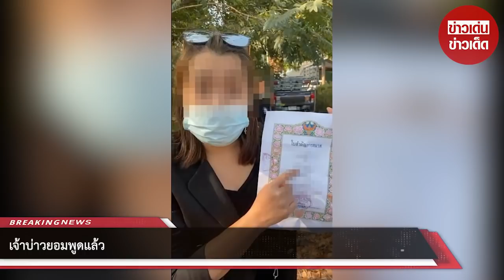เจ้าบ่าว ยอมพูดแล้ว จะเลือกอยู่ข้างใคร